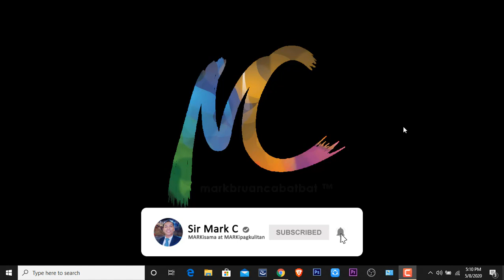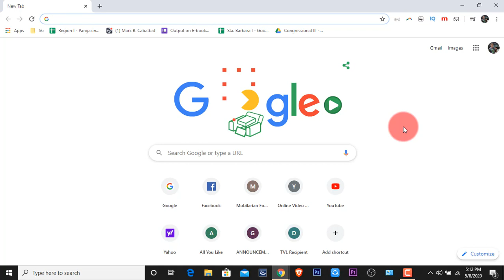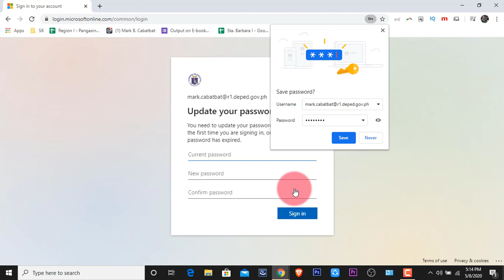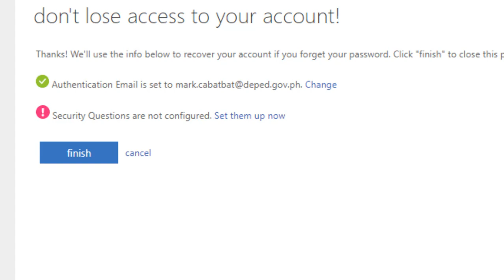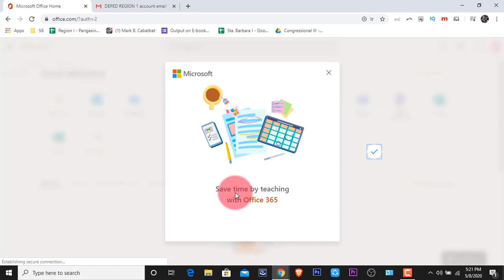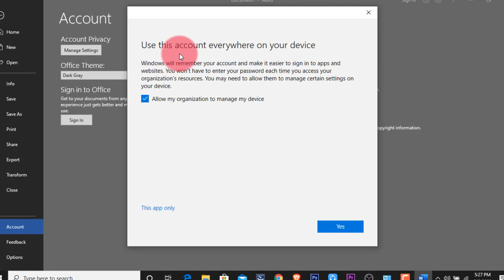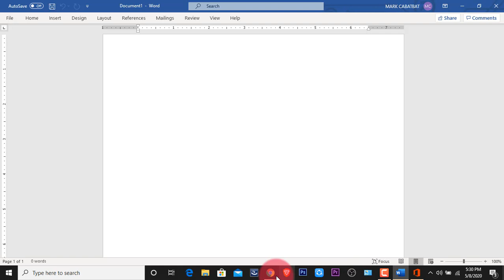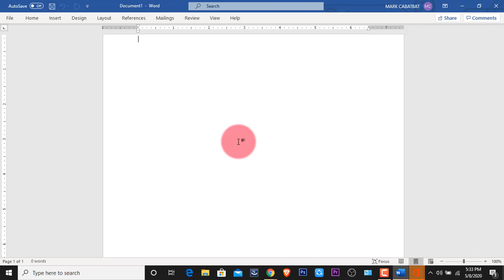How to activate your Office 365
This video tutorial will guide teachers on the process of activating their Microsoft 365 account provided by DepEd.

You can also watch my tutorial on Microsoft Applications